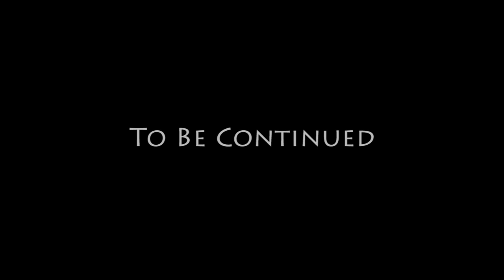43 - Photo Opportunity - GTA San Andreas Story Movie Series